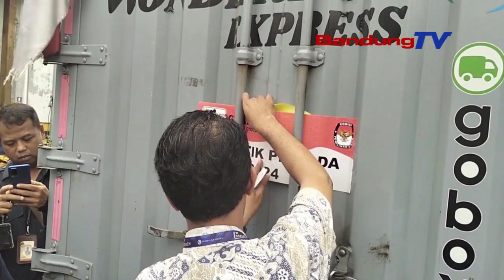KPU JABAR MIMITI NGADISTRIBUSIKEUN SURAT SORA